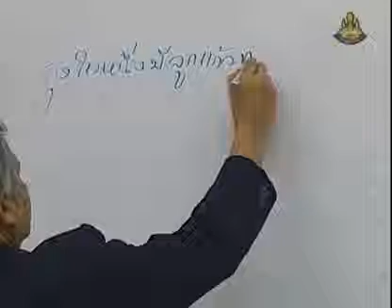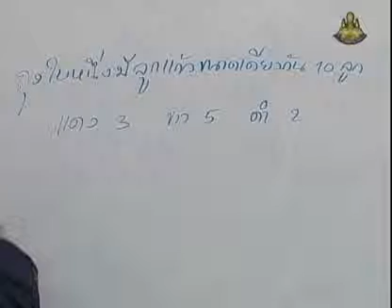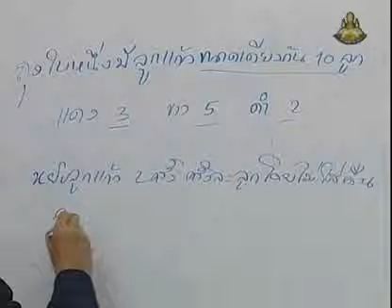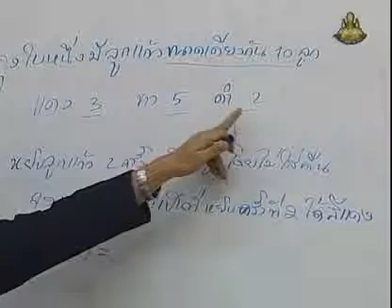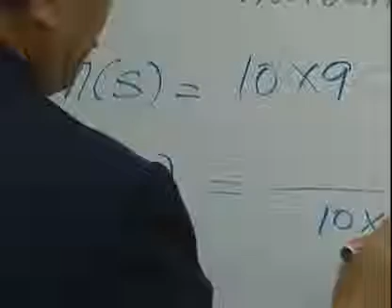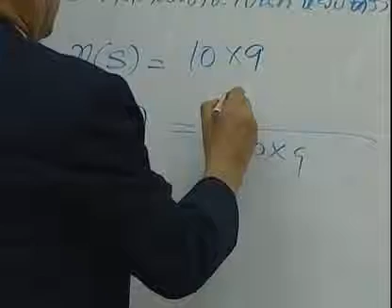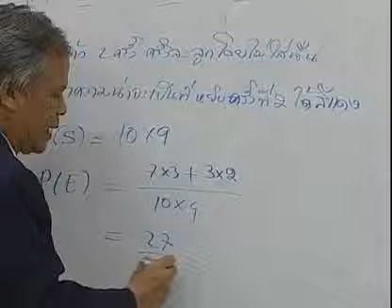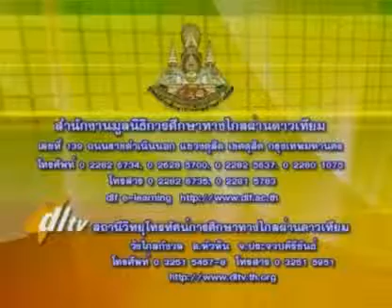329 51mbM5 113Ch mathm 5+ คณิตศาสตร์ม 5+